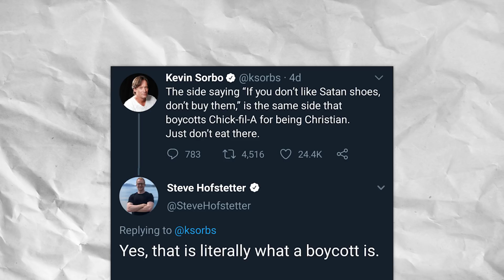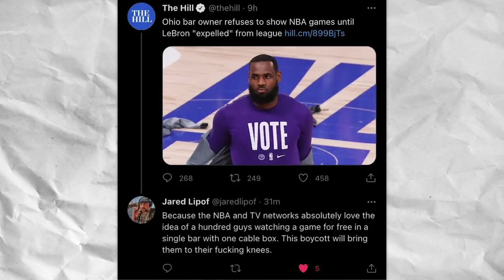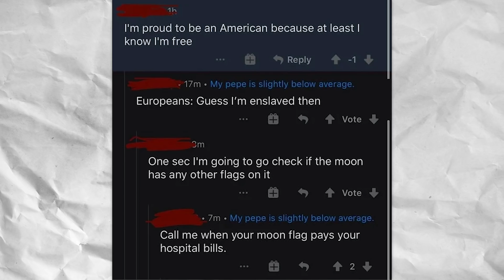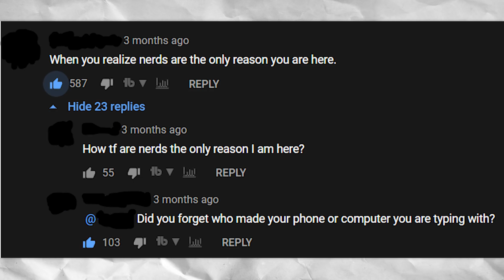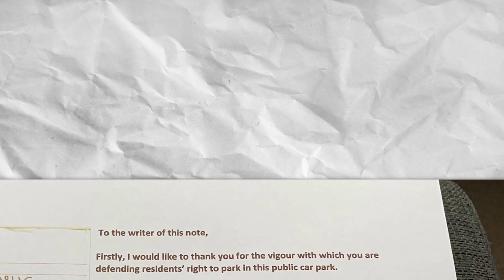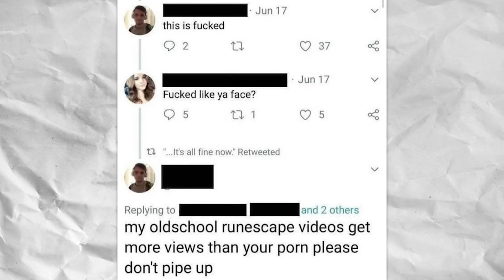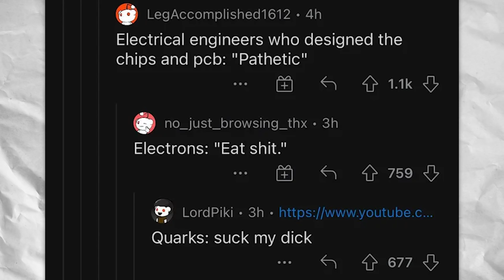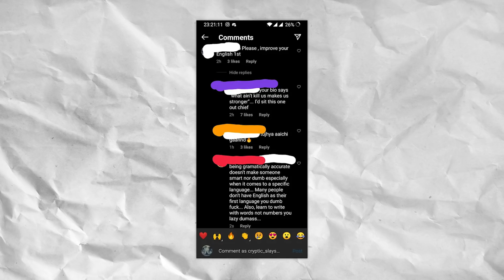r/Murderedbywords • 😈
Let's take a look at the top posts from r/Murderedbywords on Reddit!